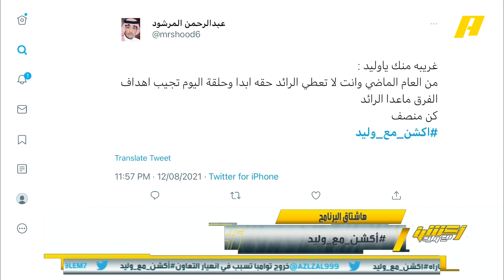وليد الفراج يرد على مغرد بسبب الحساسية بين الأندية: أقترح عليك الذهاب في رحلة للمريخ